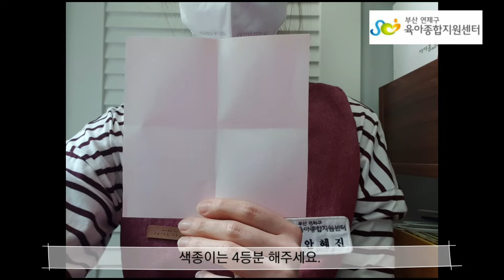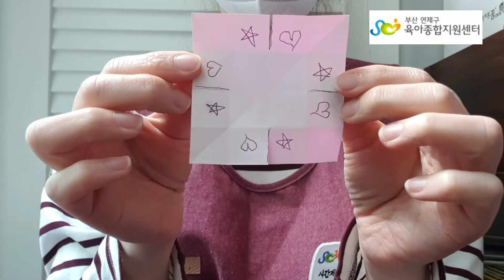집콕놀이[연제구육아종합지원센터]알록달록 색종이튤립 만들기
[연제구육아종합지원센터]
안녕하세요 연제구육아종합지원센터입니다 . ٩(ˊᗜˋ*)و
그냥 튤립이 아니에요~ 평면 색종이 접기가 아닌 입체생종이접기랍니다~
예쁜 튤립을 만들어서 집에 꽃병이나 컵에 꽂으면 좋을 것 같아요 :)
가족들과 함께 해볼까요?